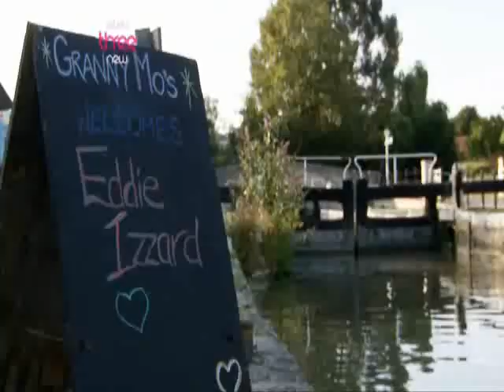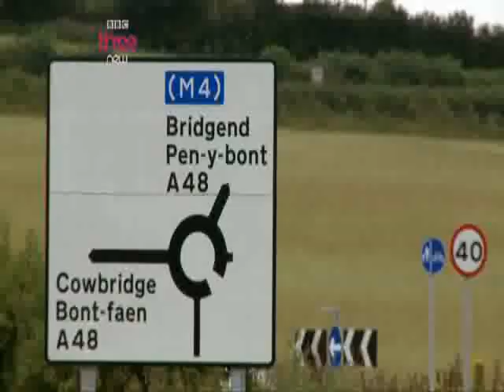Eddie Izzard: Marathon Man S01E01 Part3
Eddie Izzard runs a marathon a day, 6 days a week, for 8 weeks to raise money for Sport Relief!